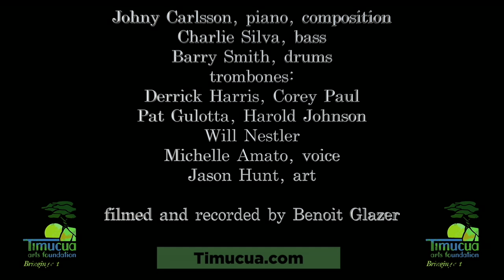MegaBones at Timucua: I Will Try Again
Johny Carlsson and the MegaBones came to Timucua in November 2021.
Special appearance by Michelle Amato
Compositions by Johny Carlsson (and one by Pat Gulotta) and some arrangements by Corey Paul.